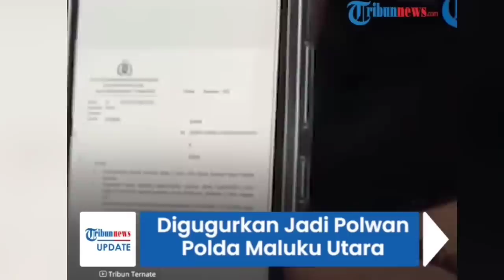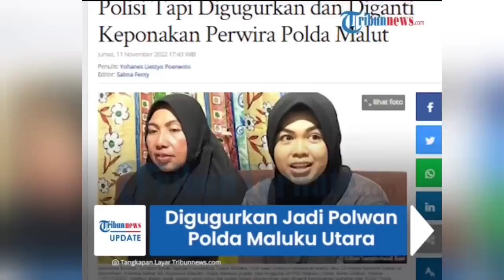Viral Anak Petani Lolos Polwan Tapi Diganti Keluarga Perwira, Mabes Polri Turun Tangan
Sulastri Irwan merupakan anak petani asal asal Kepulauan Sula, Maluku Utara.

Keinginannya menjadi polwan kandas karena digugurkan paksa meski lolos tes polisi.

Padahal Sulastri Irwan sudah dinyatakan lolos dalam pendidikan pembentukan (Diktuk) Bintara Polri Gelombang II 2022 di Polda Maluku Utara.